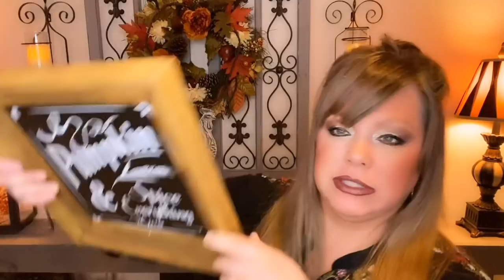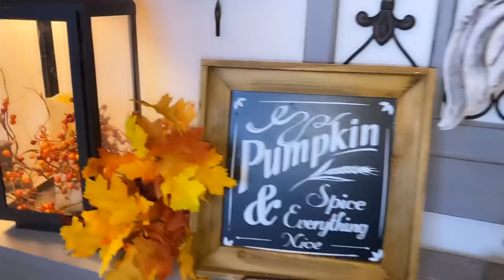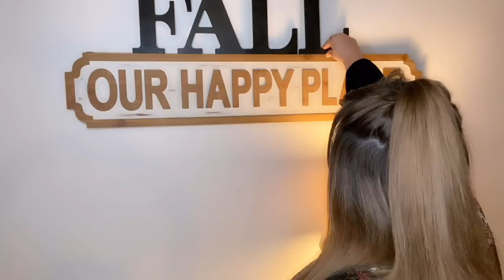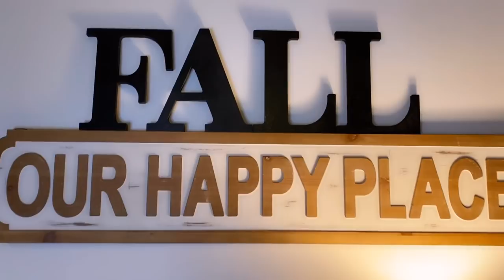🍃 🍁 DECORATE THE BASEMENT WITH ME FOR FALL! 🍁 🍃SMALL ROSS HAUL! 👍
Hi friends, welcome! Join me as I continue decorating the basement for fall! Thanks for stopping by and have a fabulous weekend! ~XOXO 😘